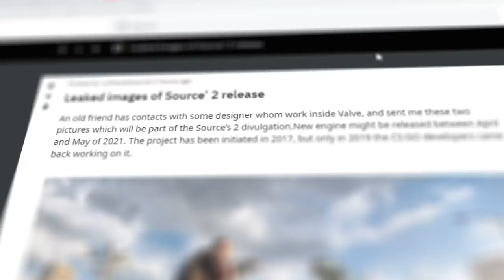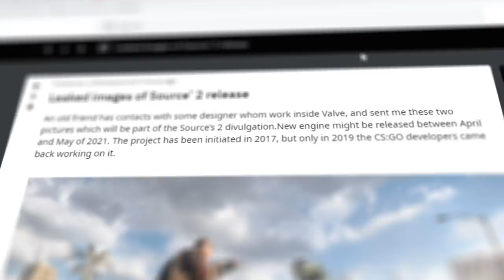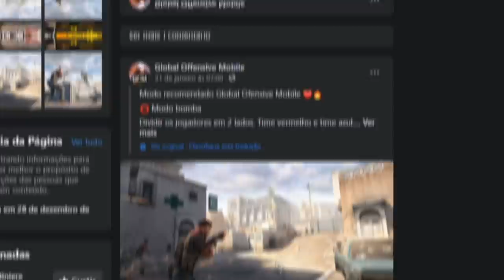Designers da valve VAZARAM imagens da SOURCE 2 que será lançada em abril? Entenda...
Vazaram imagens da Source 2 no CS:GO que será lançada em abril? Entenda tudo nesse vídeo